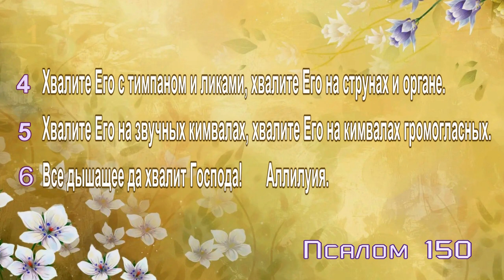Псалом 150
[Аллилуия]
1 Хвалите Бога во святыне Его, хвалите Его на тверди силы Его.
2 Хвалите Его по могуществу Его, хвалите Его по множеству величия Его.
Автор видео Светлана Бурова-Каневская
Да хранит вас Господь.